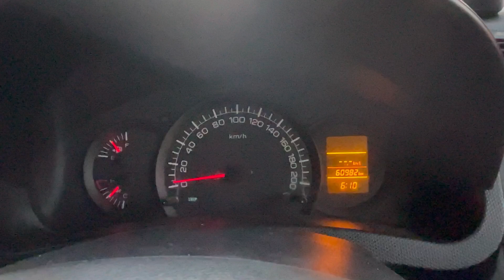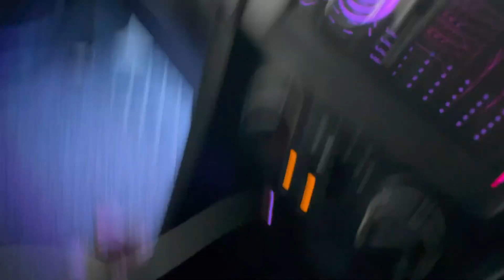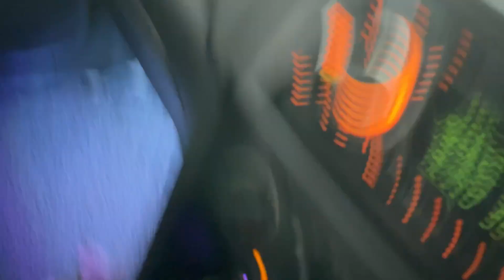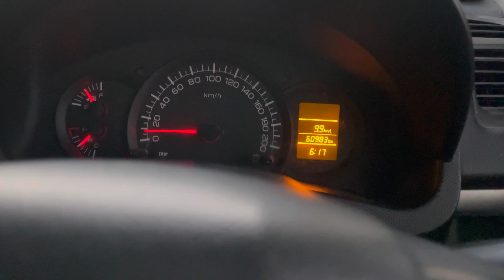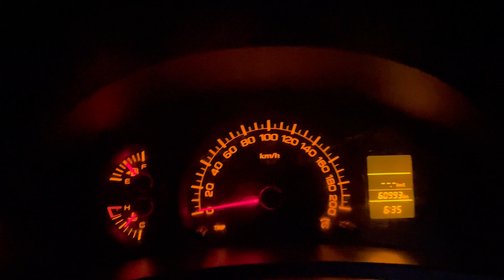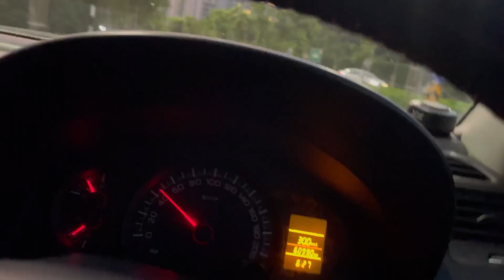आपकी Gadi Ki Clutch Ki life भी double Ho Jae Gyi || 1 lakh+ Km chle gyi clutch Plate || Tips & Trick